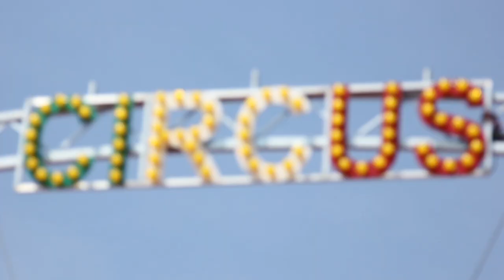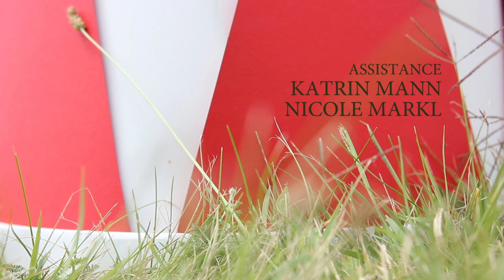FASHION CIRCUS (making of)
making of: FASHION CIRCUS
model: LISA BUCHBERGER
foto: SASCHA WURZINGER
video: RAPHAELA KLEIN
make up: JOHANNA FRANK
hair: PRETTYSHOP
assistance: KATRIN MANN & NICOLE MARKL
special thanks to: CIRCUS EMILIO
copyright: 2014